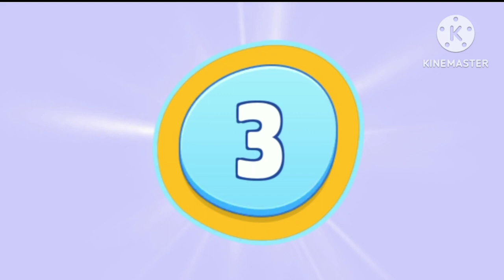MY TALKING TOM FRIENDS MY TALKING TOM 2 - FUNNY VS TALKING TOM CAT FUNNY MOVEMENT #29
MY TALKING TOM 2 - FUNNY VS TALKING TOM CAT

     FUNNY MOVEMENT #29

     MY TALKING TOM 2 - FUNNY VS TALKING TOM CAT FUNNY MOVEMENT #11

     Talking Tom

     talking Tom cat colourful

     Talking Tom cat Billu

     Talking Tom My Friend

     Talking Tom Billu Two Dulhan

     Talking Tom Billu Two Dulhan Bridal Talking Tom My Cat

     Makeup

     TALKING TOM FUNNY MOVEMENT - MOBILE GAMEPLAY

     - TOM HA AH 2023 #11

talking Tom